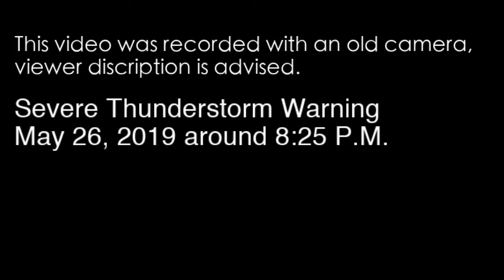Severe Thunderstorm (Lightning)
This video was being recorded by an old camera and I decided to use it in one of my videos. Multiple storms have made it here around 3-4 A.M. in the morning but sadly, I was passed out so I only have gotten the start of the storm. Hope everyone enjoys the video!